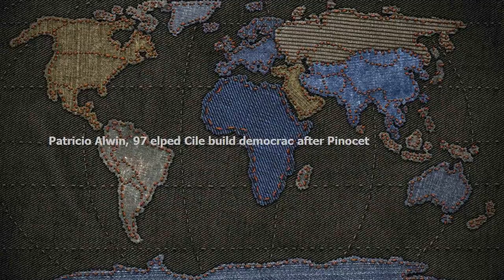Patricio Aylwin, 97; helped Chile build democracy after Pinochet